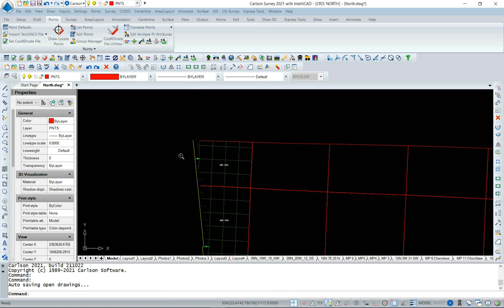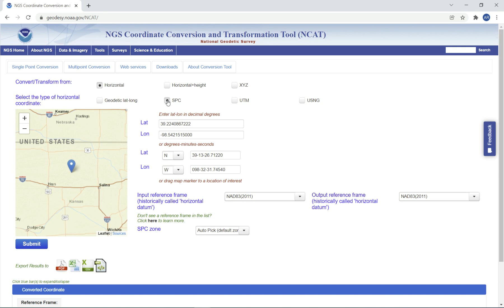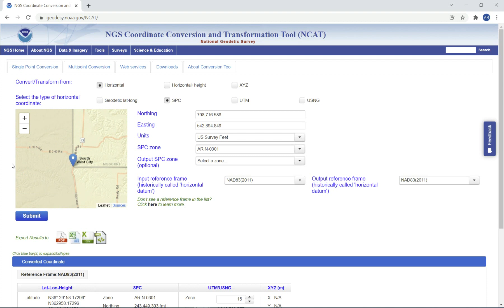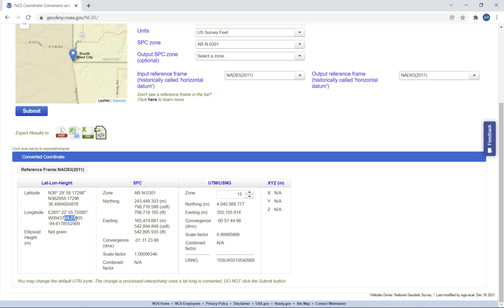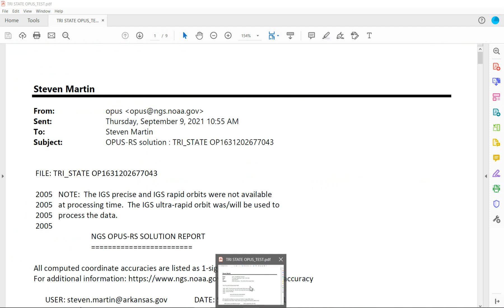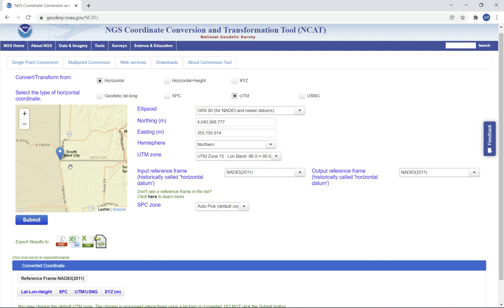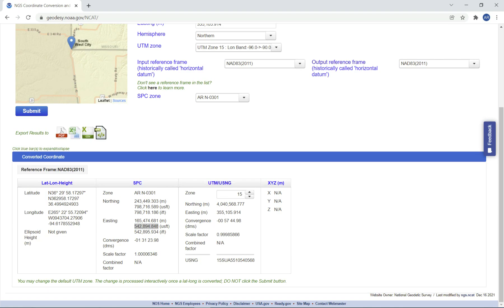NGS NCAT Coordinate Conversion Tool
NGS NCAT coordinate conversion tool demonstration by the Arkansas Division of Land Surveys